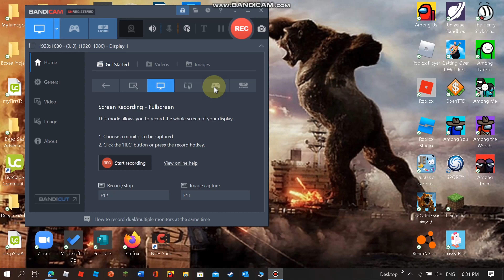Among Them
Gosh Among Them is way harder than Among You but since i have NEVER won Among You its Among Them time

Among Us is a 2018 online multiplayer social deduction game developed and published by American game studio Innersloth. It was released on iOS and Android devices in June 2018 and on Windows in November 2018, featuring cross-platform play between these platforms. The game was also ported for the Nintendo Switch in December 2020, and has planned releases for the Xbox One, Xbox Series X and Series S, PlayStation 4 and PlayStation 5 in 2021. The game was inspired by the party game Mafia and the science fiction horror film The Thing, and since the release of its first map, The Skeld, other maps were added into the game. A fourth map, "The Airship", was released in March 2021.